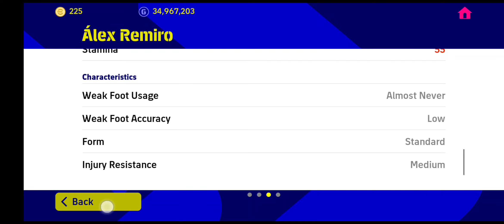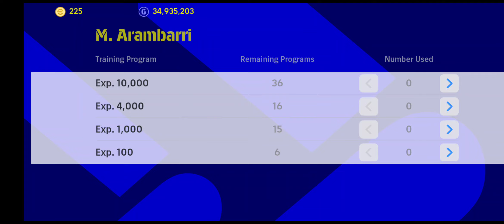ARAMBARRI [DMF] “ANCHOR MAN” WAJIB BELI!!!😱🤯😍💙💥💯💯💯